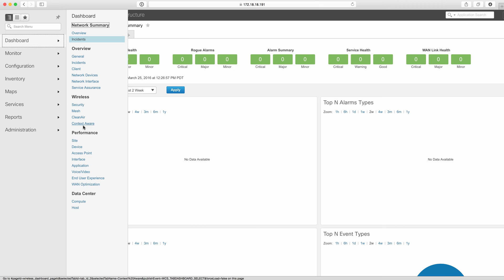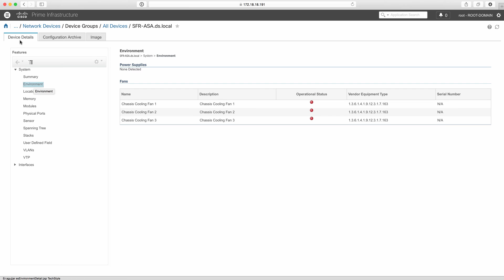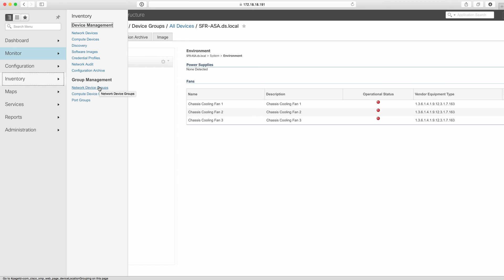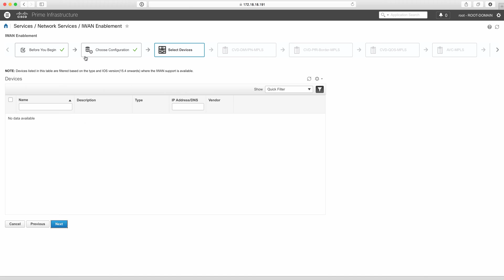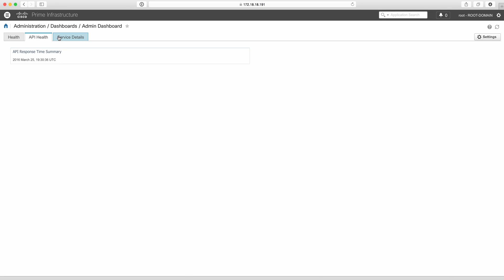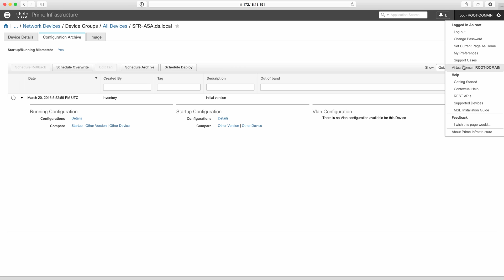🚀 Master Cisco Network Management with Prime Infrastructure 3.x 🚀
Are you ready to take your network management skills to the next level? In this comprehensive guide, we dive deep into Cisco Prime Infrastructure 3.x, the powerful tool transforming how businesses manage and optimize their networks. From configuration to monitoring, we'll walk you through every essential feature of Prime Infrastructure that will enhance your network's performance, scalability, and security.

🔍 What You’ll Learn:
✨ How to simplify and streamline network management
✨ Best practices for configuring devices and services
✨ Real-time monitoring and performance optimization
✨ Troubleshooting like a pro with Prime Infrastructure
✨ Automating workflows for maximum efficiency
✨ Security best practices for maintaining a safe network environment

💥 Whether you're a network admin, IT professional, or a beginner looking to get into Cisco technologies, Prime Infrastructure 3.x is your go-to solution for smarter, faster, and more secure network management.

Share this with your network engineer friends so they can level up their skills too!

💬 Join the conversation:
Got questions or experiences to share about Prime Infrastructure?

By focusing on Cisco's Prime Infrastructure 3.x, we’ll boost your network management skills, reduce downtime, and increase your IT department’s efficiency. Watch now and become a network management expert today! 🌐👨‍💻👩‍💻